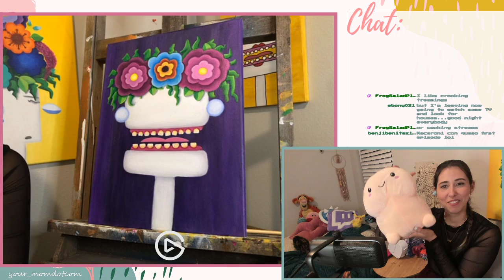getting our paint on!! | acrylic on canvas